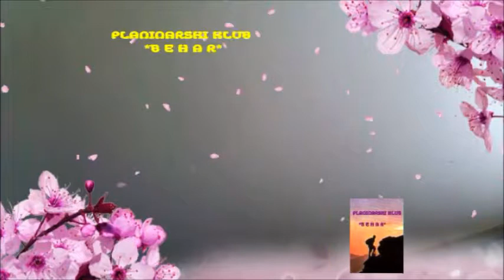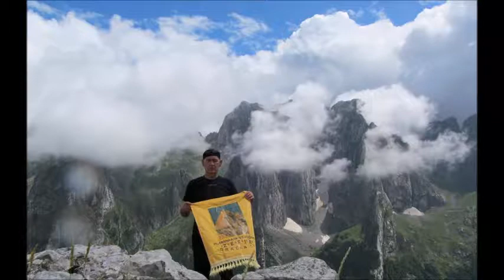My best photos 2014